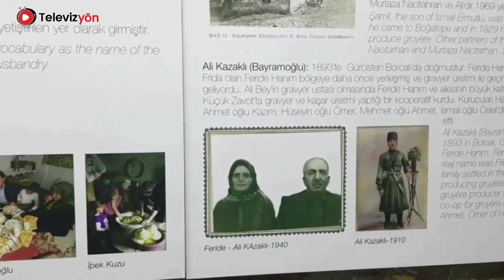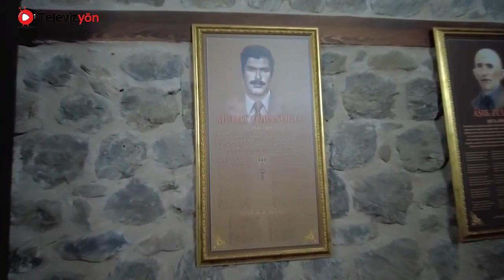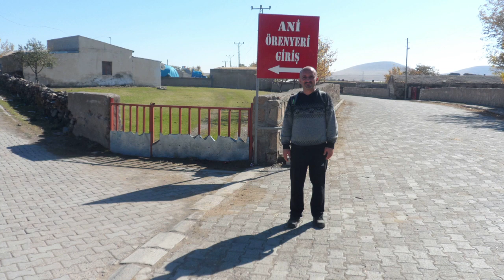KARS BELGESELİ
Masal gibi bir şehir olan Serhat Şehri Kars'ın merkezindeki önemli yapıların bir kısmını sizler için gezip tarihini araştırmaya çalıştık.

Televizyön
cemil vardar grafik
Kars'ın tarihi yerleri
Kars kalesi
Kars Kanlı tabya
Kars Gazi Ahmet Muhtar Paşa Konağı
Kars merkez
Kars'ta gezilecek yerler
Kars susuz
Kars digor
Kars arpaçay
Kars akyaka
Kars sarıkamış
Kars kağızman
Kars selim
Kars yemekleri
Kars Ani harabeleri
Kars Boğatepe köyü
Kars peynir müzesi
Kars düğünleri
Kars terekeme düğünleri
Kars Fethiye camii
Kars manzaraları
Kars Katerina Köşkü
Kars
Kars aşık atışmaları